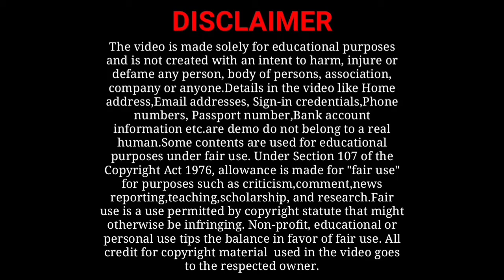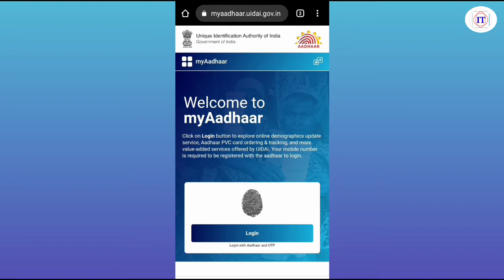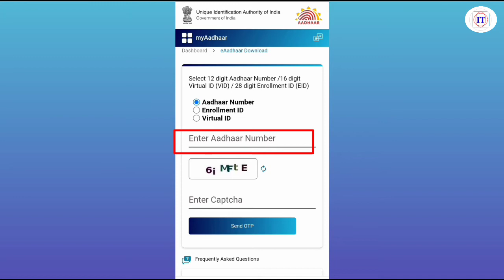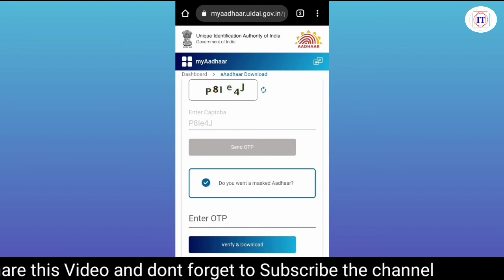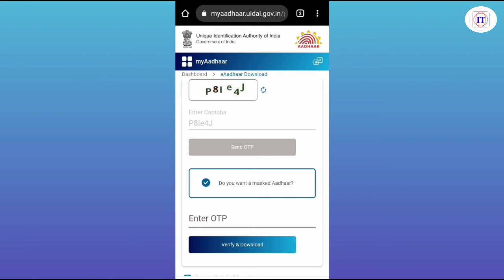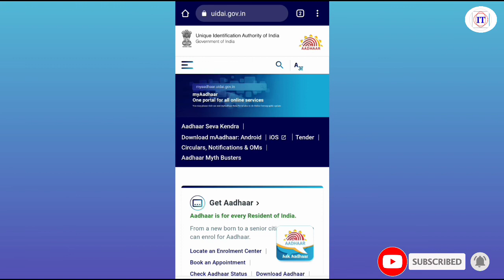How to download masked aadhaar card | Masked aadhaar kya hai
Is video me maine apko masked aadhar card ke bare me bataya hai aur masked aadhar card ko download karne ka tarika bhi dikhaya hai